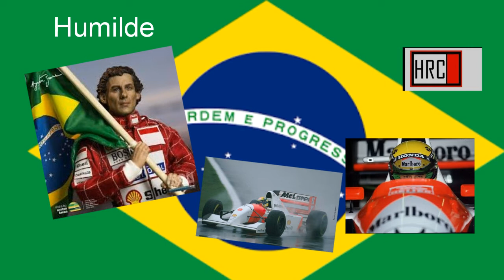Ayrton Senna do Brasil Homenagem do HRC ao Maior Piloto de Todos os Tempos, viva Ayrton Senna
A melhor homenagem a Ayrton Senna Heroi Nacional, Dia 1° de maio dia do trabalho, dia do trabalhador, HRC homenageia Ayrton Senna, maior piloto de todos os tempos, melhor piloto de Fórmula 1, piloto brasileiro na F1, dia do trabalho, Ayrton Senna guiando nossos rumos, Ayrton Senna dirigindo no tempo, o trabalho é o segredo do sucesso, o respeito e a humildade é a virtude dos vencedores, mensagem de Ayrton Senna, saudades de Ayrton Senna, Senna herói brasileiro, vencedor do grande prêmio da vida, qual foi exemplo de Ayrton Senna, qual foi mensagem de Ayrton senna,

Quem foi Ayrton Senna?
Homenagem a Ayrton Senna
O maior piloto da Fórmula 1
Pequena homenagem a Ayrton Senna
Senna o Legado, o Legado de Ayrton Senna